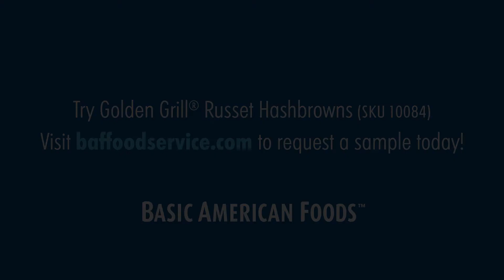BAF Hashbrowns: 3X More Yield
Enjoy 3X BOH benefits by serving Basic American Foods Golden Grill® Russet Hashbrowns.